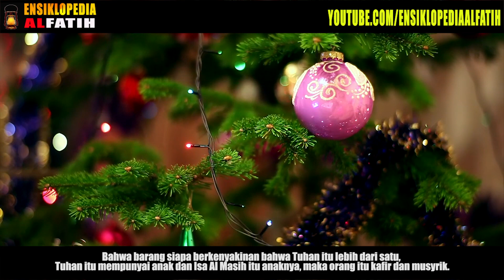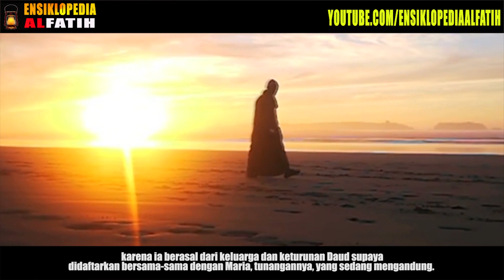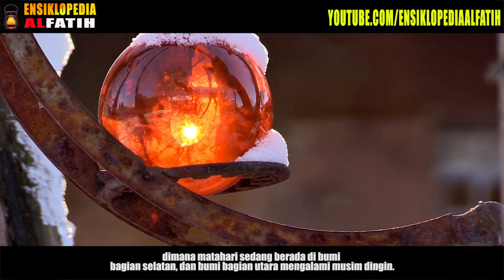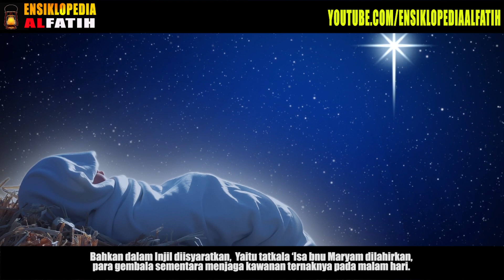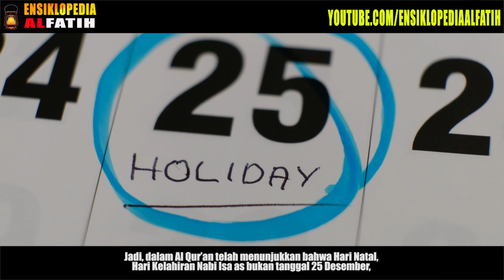UMAT NASRANI AKHIRNYA MENYESAL MELIHAT VIDEO INI ! Fakta Nyata Tentang Natal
Sementara dalam ajaran Islam meyakini jika Yesus merupakan Nabi yang dikenal dengan Nabi Isa AS. Tanggal kelahiran Nabi Isa bagi umat Kristen bertentangan dengan Al Quran yang kita imani. Lalu, seperti apa arti hari Natal menurut Islam beserta pandangannya?, berikut kami berikan ulasan selengkapnya untuk anda.

Dalil Al-Quran tentang Nabi Isa AS
Allah Subhanahu wa Ta’ala telah berfirman, ” Maka rasa sakit akan melahirkan memaksa ia (Maryam) bersandar pada pangkal pohon kurma, ia berkata, ’Aduhai, alangkah baik aku mati sebelum ini, dan aku menjadi sesuatu yang tidak berarti lagi dilupakan.’ Maka Malaikat Jibril menyerunya dari tempat yang rendah, ’Janganlah kamu bersedih hati, sesungguhnya Tuhanmu telah menjadikan anak sungai di bawahmu.’ Dan goyangkanlah pangkal pohon kurma itu ke arahmu, niscaya pohon itu akan menggugurkan buah kurma yang masak kepadamu.” [QS. Maryam (19): 23-25]